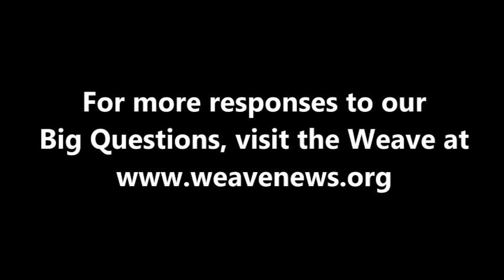Florence Reed - What comes after capitalism?